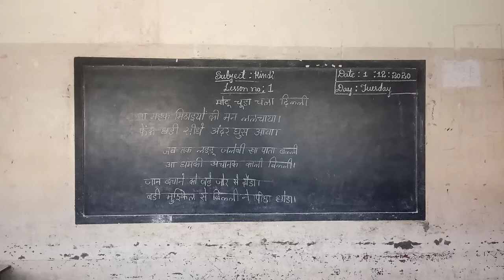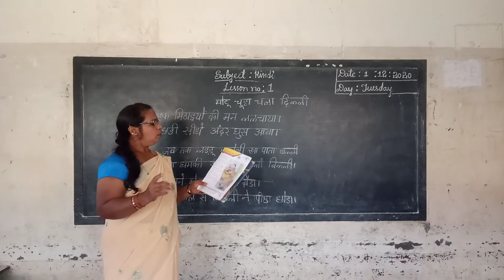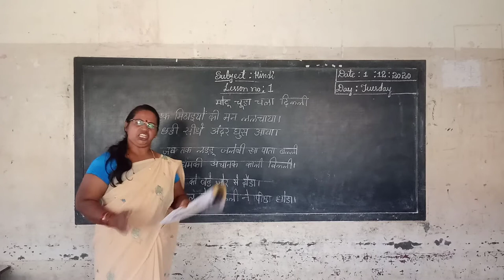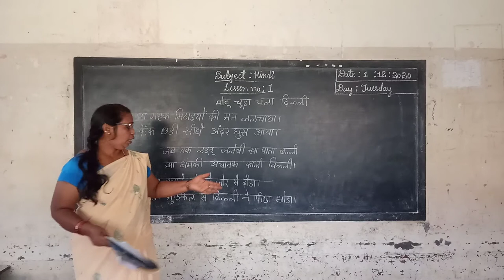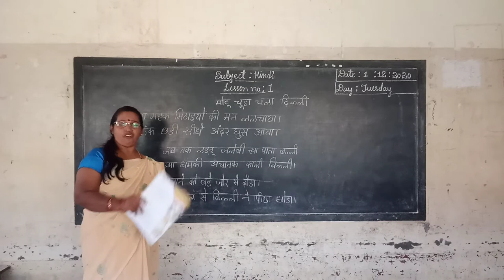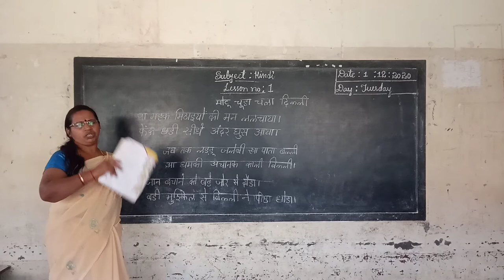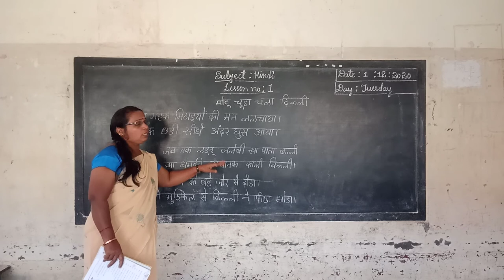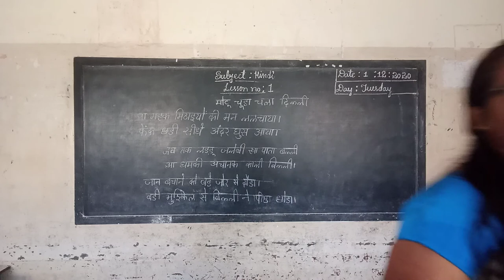4th Hindi Motu Chuva Chala Dilli Part 2 Class by Parvathi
4th Hindi Motu Chuva Chala Dilli Part 2 Class by Parvathi